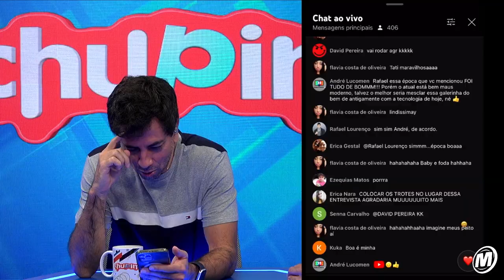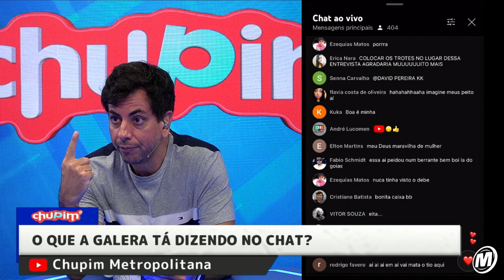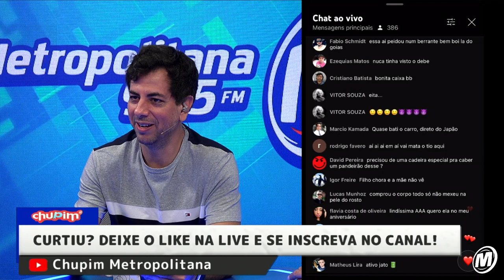TATY SINDEL - ENTREVISTA COMPLETA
No Chupim Metropolitana você curte as melhores entrevistas e fica por dentro das notícias mais quentes sobre os famosos! Confira tudo que está rolando no BBB, além de dar muitas risadas com os trotes mais engraçados : Chupim Metropolitana!